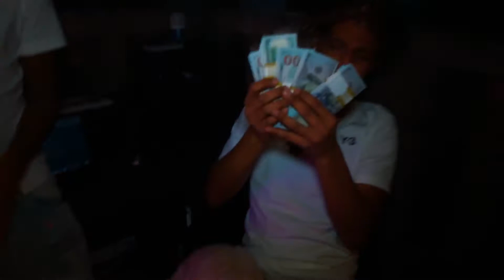“NIGGAS AINT FWM” NANDO MONTANA FT BRYGOTBANDZ (Official Music Video)